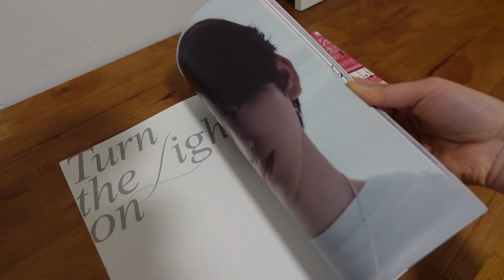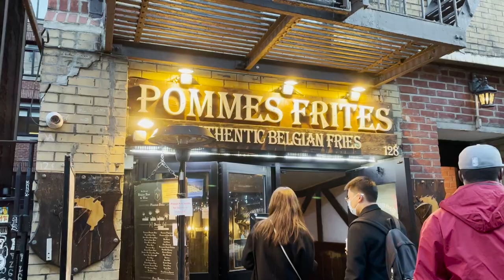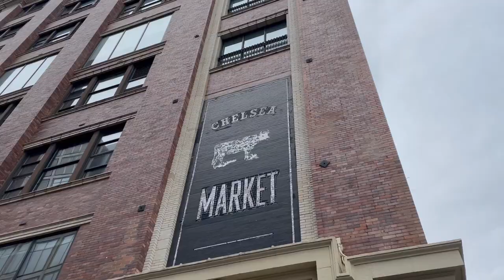20 Something Diaries |getting a coffee table, filming a kpop dance cover, urban revivo winter haul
Hi Friends,

In this vlog, I finally got a coffee table, filmed a dance cover, and tried on some new clothes. Hope you all had a great holiday season and are staying safe & warm! See you next year ✨

xx,
Jules

waist: 27

➝ look 1: contrast trim tweed plaid jacket (m)
➝ look 2: vegan leather chain decor cami dress (m)
➝ look 3: francine tweed button up mini dress (m)
➝ look 4: contrast chain trim tweed jacket (m)

[about me]
name: julia

+ 20% your next LiquidIV order: JULIA.FEI

[dance cover]
(i'm still a little shy about this but you found the link!)